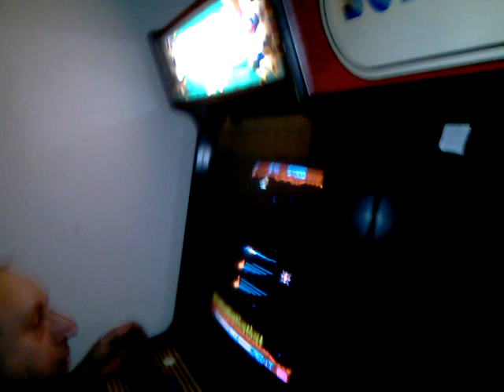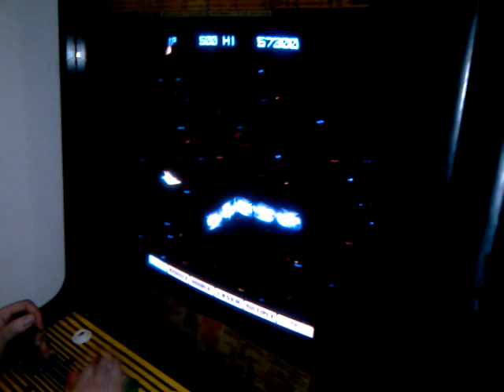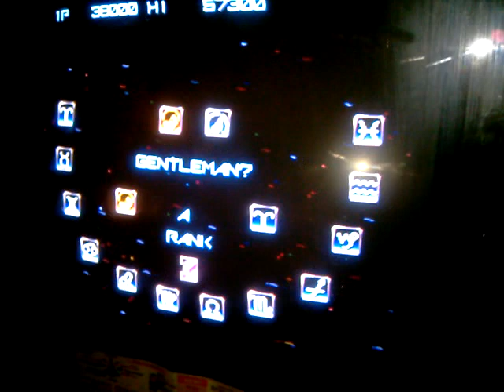Colin2084 Demonstrates KONAMI NEMESIS (regarding scrolling issue in mame)